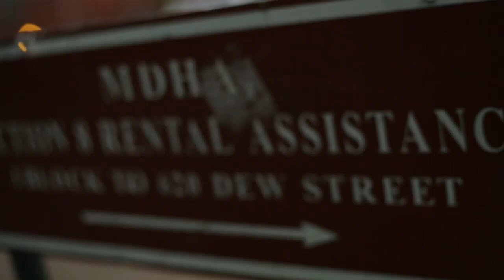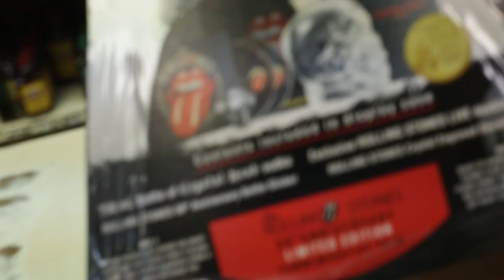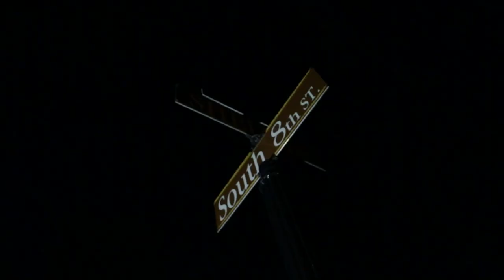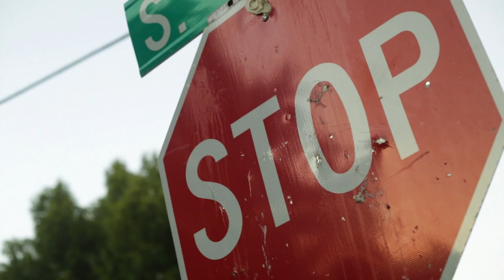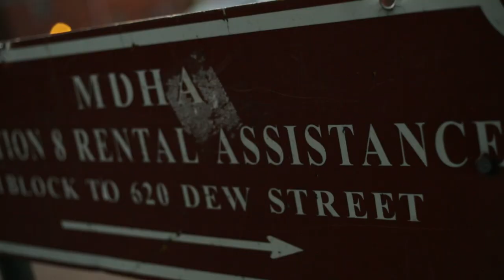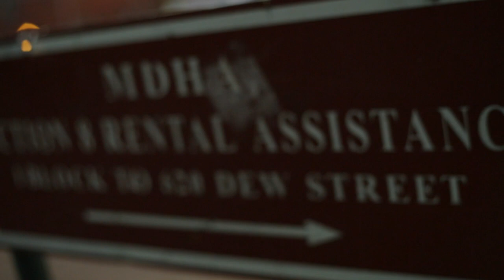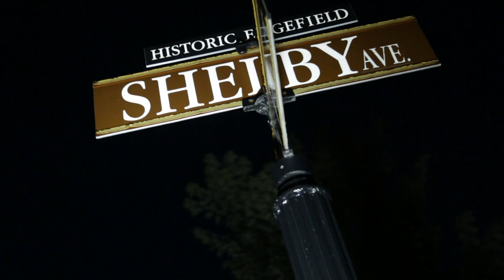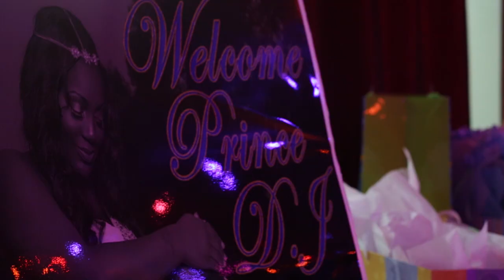South 8 East Nashville, TN Story By Dro Duece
Dro Duece "South 8th" Documentary Nasville TN